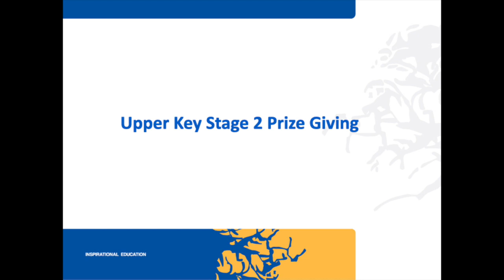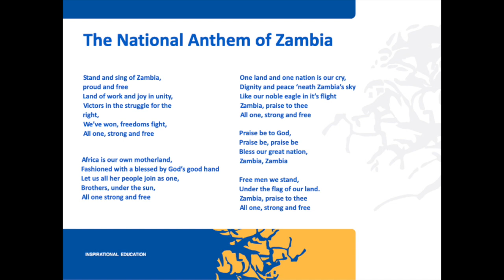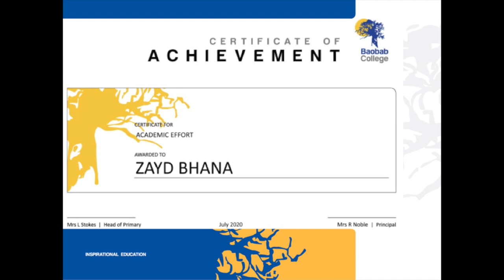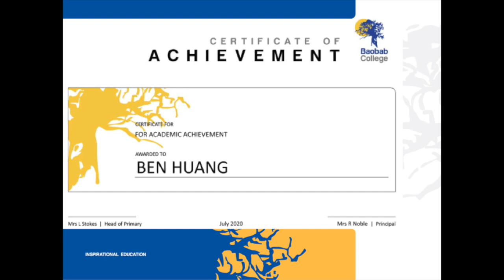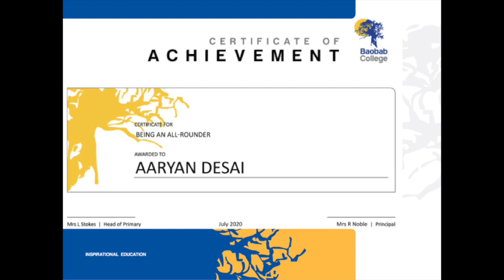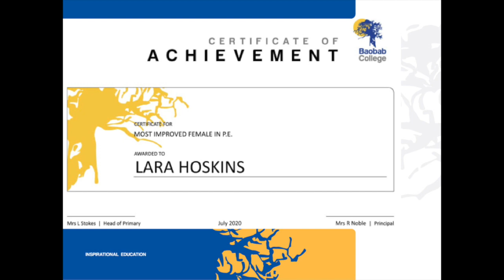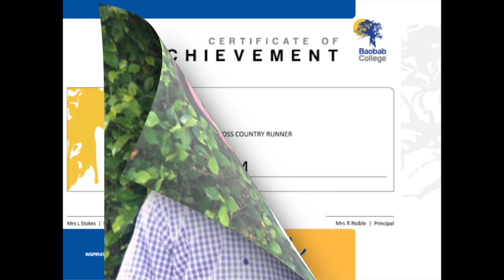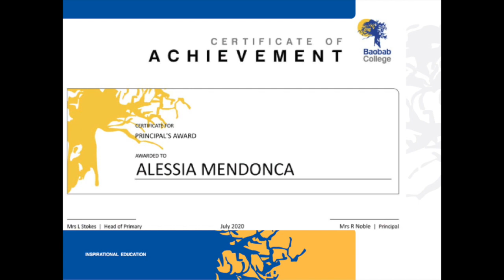Upper Key-Stage 2 Prize-Giving 2020